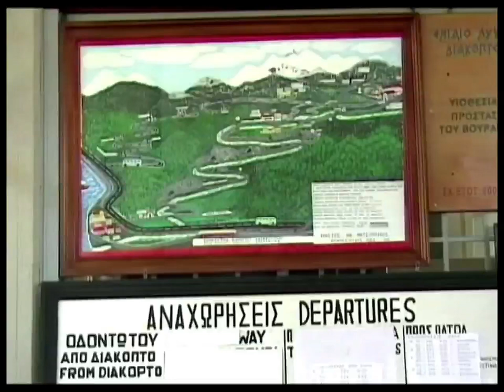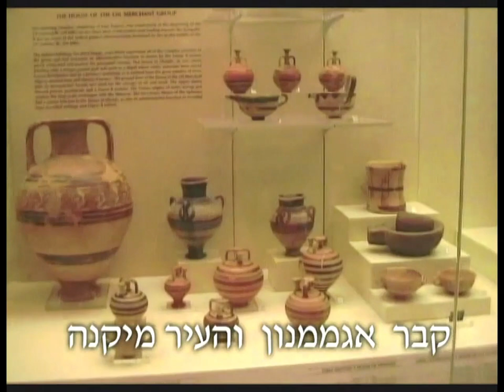Greece June 2009 P C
Trip in Greece part C from Patras to Athena